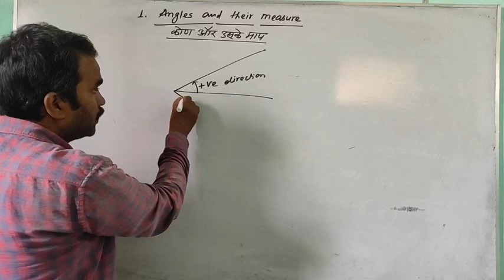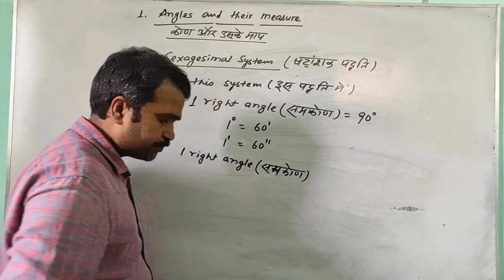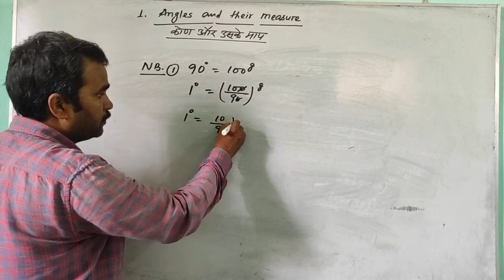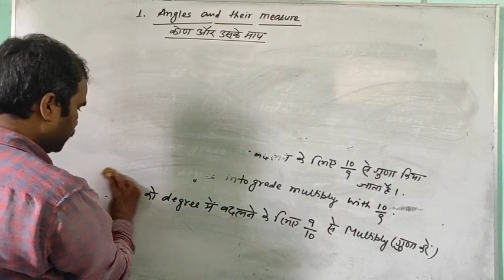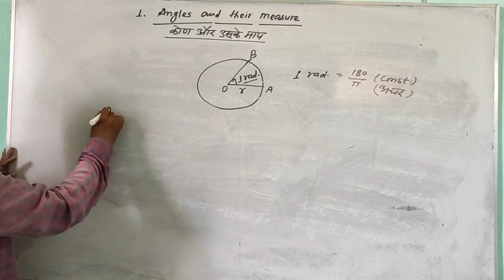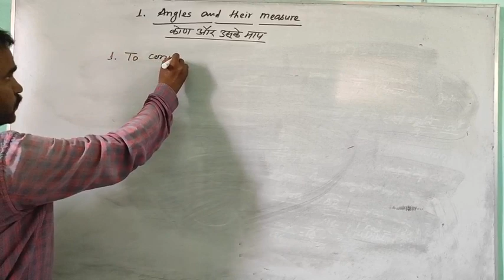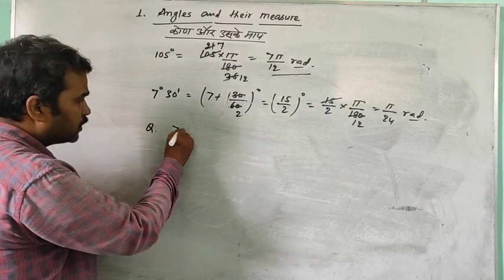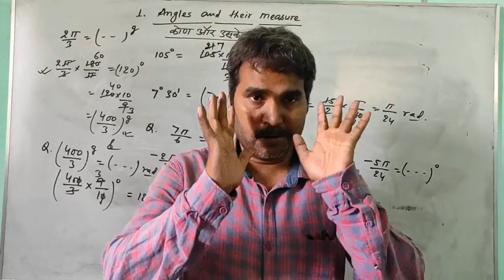Trigonometry (1st Class)